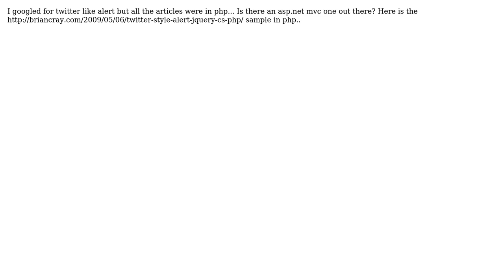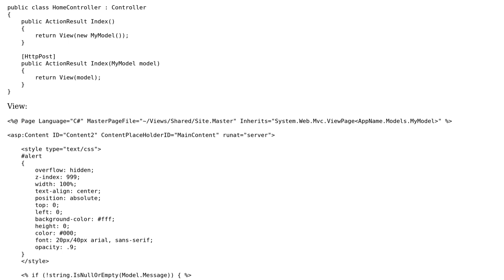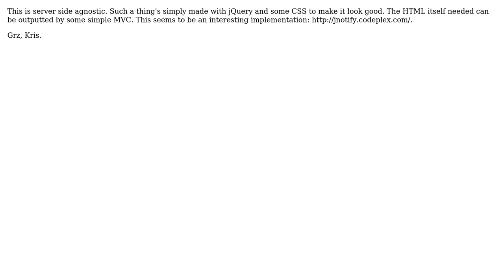twitter like alert jquery in asp.net mvc (2 Solutions!!)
twitter like alert jquery in asp.net mvc